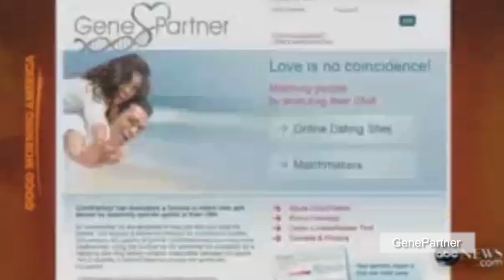Kidney donor and recipient wed three years after procedure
A match made in the OR: a couple met over a kidney transplantation and married three years later.

Chelsea Clair met Kyle Froelich for the first time at a car show. Froelich, then 19, had less than a year to live due to failed kidneys. Finding out that he had been unsuccessful in his search for a compatible donor, 22-year-old Clair offered him one of hers.

Miraculously, medical testing revealed that Clair is a near-perfect match for Froelich. The two went into surgery at Indiana University hospital six months after their first meeting.

Froelich accepted Clair's kidney without complication. The two started dating officially after the transplant and got married three years later.

The couple named the organ Sparky, and hold 'Sparkypaloozas' to celebrate the anniversary of the procedure.

When the going gets tough, Chelsea sometimes threatens to take back the kidney.